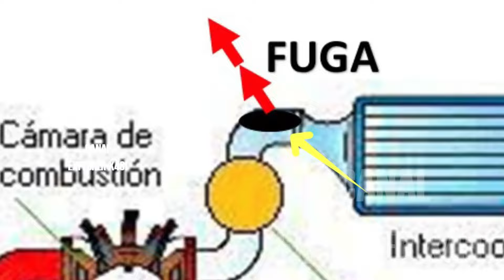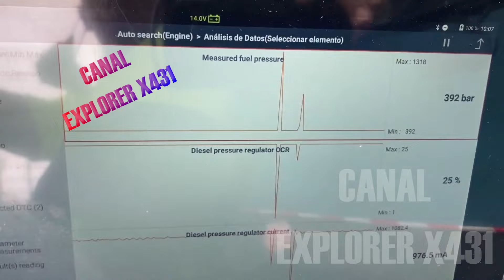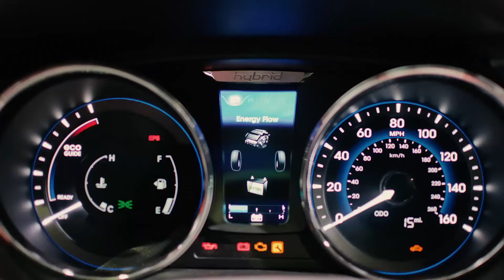Por que mi Motor Diesel pierde fuerza al acelerar Solucion - Falla al acelerar Motor diesel Solucion